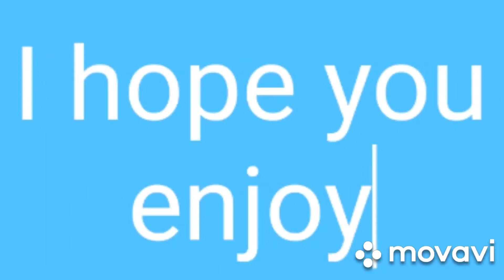Me and Buddy playing with 1 of his toys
Buddy having fun with his new toy. And I join him playing too.